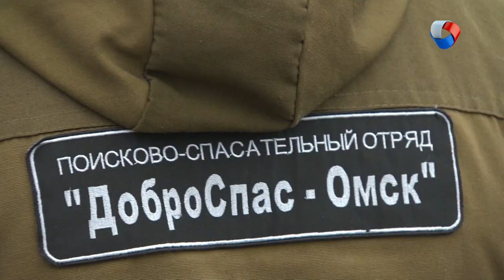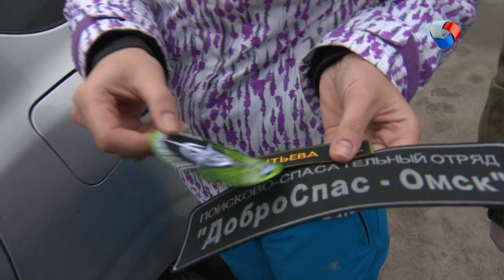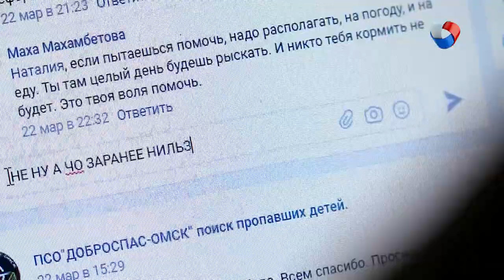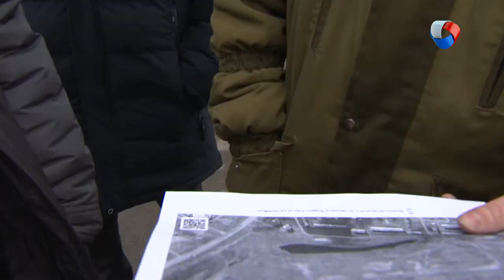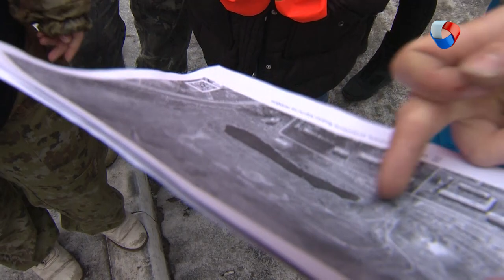Антон Ибраилов | Спасатель | Наши люди #10 (2019)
Почему замерзающие насмерть раздеваются перед гибелью? Кто идет в поисковики?
Во время съемок мы нашли погибшего человека...

Программа: «Наши люди» - Антон Ибраилов.
Автор: Павел Ремнев.